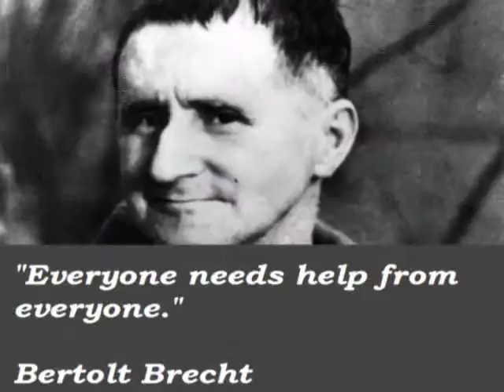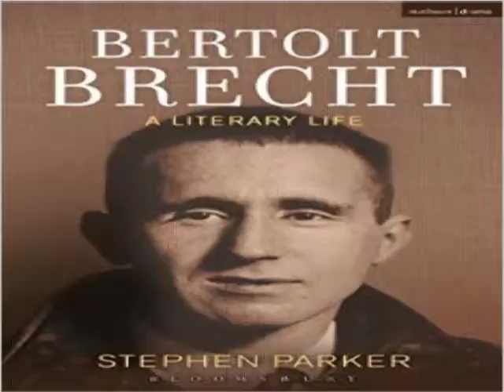10 FEBRUARY Bertolt Brecht_German poet_playwright_theatre director_AajNo DinMahima@vasant teraiya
Bertolt Brecht_Eugen Bertolt Friedrich Brecht ( 10 February 1898 – 14 August 1956) was a German poet, playwright, and theatre director of the 20th century. He made contributions to dramaturgy and theatrical production, the latter through the tours undertaken by the Berliner Ensemble – the post-war theatre company operated by Brecht and his wife, long-time collaborator and actress Helene Weigel. Brecht died on 14 August 1956 of a heart attack at the age of 58. He is buried in the Dorotheenstädtischer cemetery on Chausseestraße in the Mitte neighbourhood of Berlin, overlooked by the residence he shared with Helene Weigel._આજનો દિનમહિમા-માનવપુષ્પોનીમહેક-
CREATE BY VASANT TERAIYA 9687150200_આજનો દિનમહિમા-માનવપુષ્પોની મહેક-